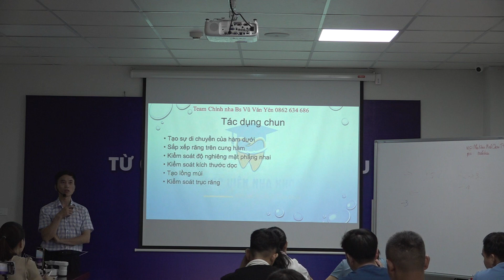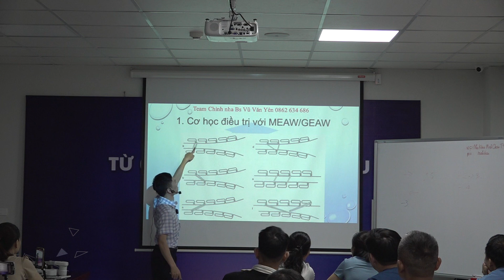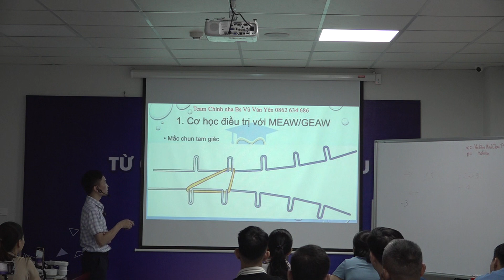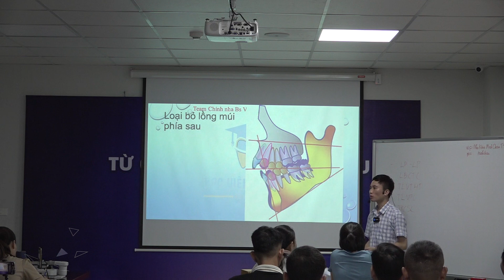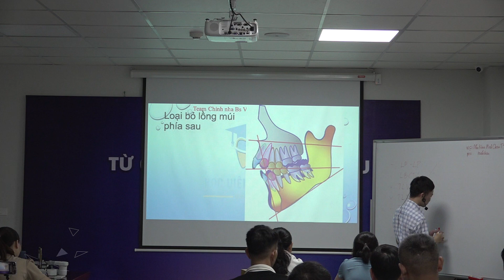Quy Trình Chỉnh Nha Với Meaw, Geaw, Cách Di Thun Khi Niềng Răng